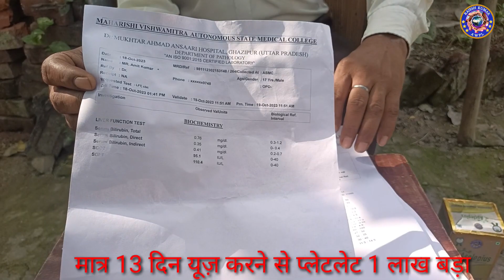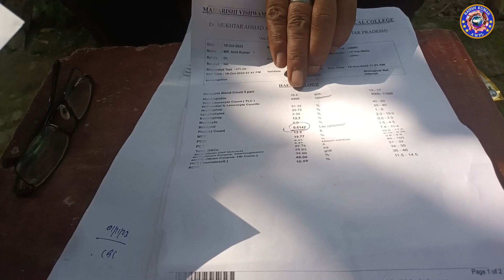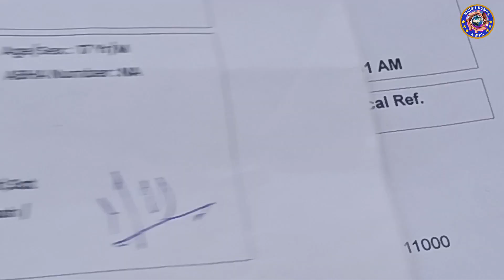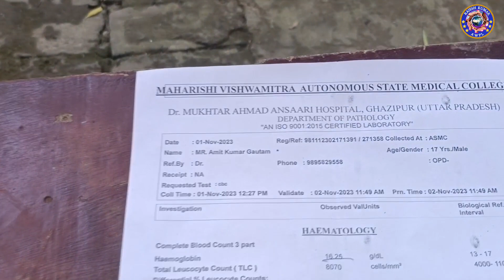awpl FEVODOC result || मात्र 13 दिन में प्लेटलेट्स 1 लाख बढ़ा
यह वीडियो मंत्र आप लोगों के विश्वास के लिए बनाया हूं, awpl product fecodoc से हमारे घर में चार लोगों को फीवर (बुखार) हुआ था, मात्र एक ही प्रोडक्ट से चारों लोगों का बुखार ठीक हो गया, ठीक होने के बाद लगा कि आप लोगों को विश्वास के तौर पर दिखना चाहिए ,इसीलिए मैं यह वीडियो आप लोगों को शेयर कर रहा हूं ,प्रोडक्ट व वीडियो अच्छा लगे तो अपने व दोस्तों को शेयर करना ना,,🙏🙏 please